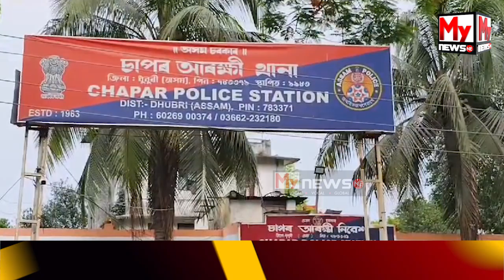🔴চাপৰৰ মোৱাটাৰীত প্ৰচণ্ড মাৰপিটৰ ঘটনা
My News NE:  🔴চাপৰৰ মোৱাটাৰীত প্ৰচণ্ড মাৰপিটৰ ঘটনা
🔴দুটা ফৈদৰ মাজত সংঘটিত হয় মাৰপিটৰ ঘটনা
🔴ভয়ংকৰ মাৰপিটত গুৰুতৰভাৱে আহত পিতা-পুত্ৰ